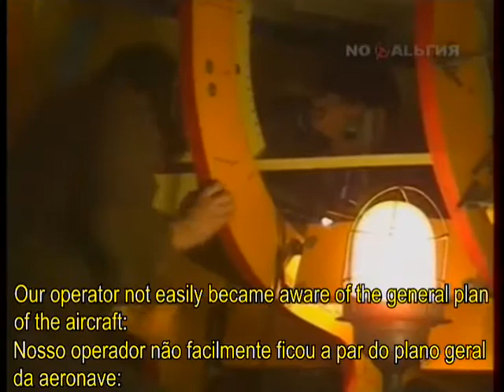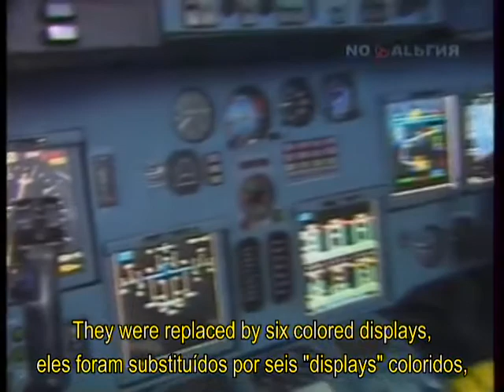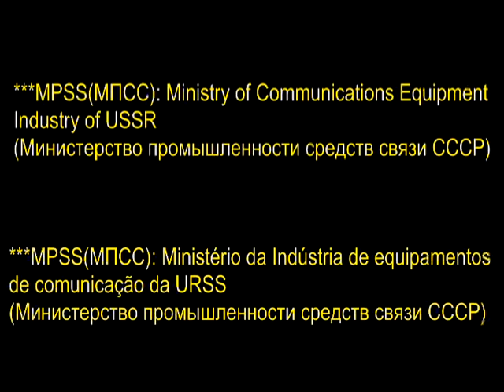Проект и строительство Ил-96 / Project and construction of Il-96 / Projeto e construção do Il-96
Through this report, transmited in Vremya (Время) newsreel of 11/01/1987, we can see the effort and joint responsibility between the departments and ministries of the USSR for the development of the first prototype of Il-96, an aircraft of advanced navigation technology , with instruments "INS" (inertial system), "GPS" and "TCAS" (anti-collision system). The previous model, also the "widebody" Il-86, had 102 units produced, while Il-96 did not exceed the production of 29 units. With the increasingly fierce development of supercomputers and their help in  streamlined aerodynamic designs, the ETOPS aircrafts proved to be more economical and more widely used by international companies. With the end of the COMECON market and the difficulty of the USSR in keeping up with the development efficiency of globalized Western corporations, Il-96 didn't maked a large number of sales. The conversation with Henry Novozhilov, a two-time Hero of Socialist Work and responsible for the success of previous work, such as the Il-76, Il-76, Il-86 and IL-114 aircraft, demonstrates his desire for a joint effort of departments and ministries for the rapid and successful fulfillment of aircraft projects.
Através dessa reportagem exibida no telejornal Vremya (Время) de 01/11/1987, podemos ver o esforço e a responsabilidade conjunto entre os departamentos e ministérios da URSS para o desenvolvimento do primeiro protótipo do Il-96, uma aeronave de avançada tecnologia em navegação, com instrumentos "INS" (sistema inercial), "GPS" e "TCAS"(sistema de anticolisão). O modelo anterior, o também "widebody" Il-86, teve 102 unidades produzidas, enquanto o Il-96 não ultrapassou a produção de 29 unidades. Com o desenvolvimento cada vez mais acirrado dos supercomputadores e o seu auxilio na melhoria dos projetos aerodinâmicos, cada vez mais eficientes, as aeronaves birreatoras se evidenciaram como mais econômicas e as mais utilizadas pelas companhias internacionais. Com o fim do mercado do COMECON e a dificuldade da URSS em acompanhar a eficiência do desenvolvimento das globalizadas corporações ocidentais, o Il-96 não obteve grande número de vendas. A conversa com Henry Novozhilov, duas vezes Heroi do Trabalho Socialista e responsável pelo sucesso de trabalhos anteriores, como as aeronaves ll-62, Il-76 , Il-86 e Il-114, demonstra o desejo deste pelo esforço conjunto dos departamentos e ministérios para o cumprimento rápido e bem sucedido dos projetos de aeronaves.